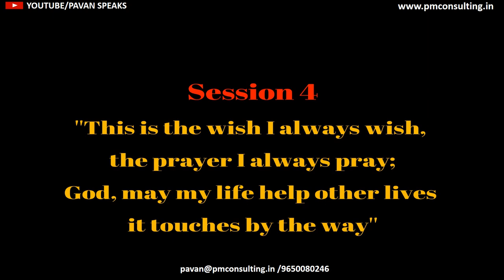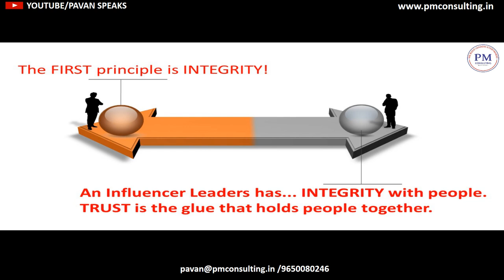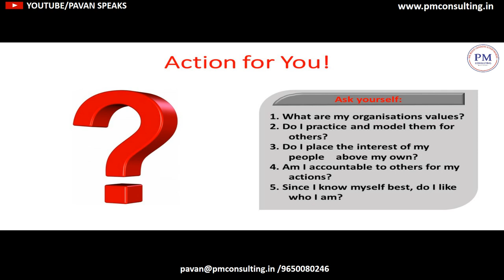LEADERCCINO - LEADING BY INFULENCE : Session 4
This is the wish I always wish, the prayer I always pray;
God, may my life help other lives it touches by the way.’

Leaderccino : Pause your day with a freshly brewed Leaderccino - just like a cappuccino mixed with a zing of inspiration.